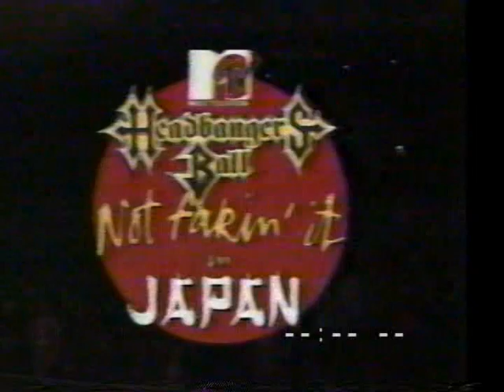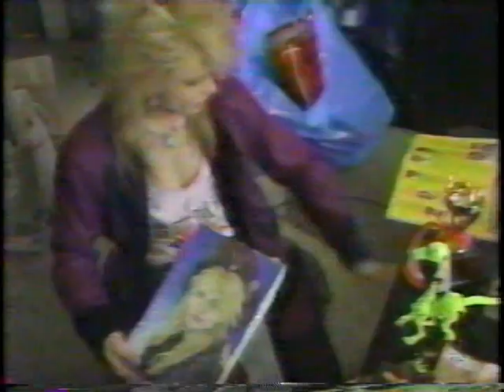Michael Monroe & Nasty Suicide in Japan on Headbangers Ball